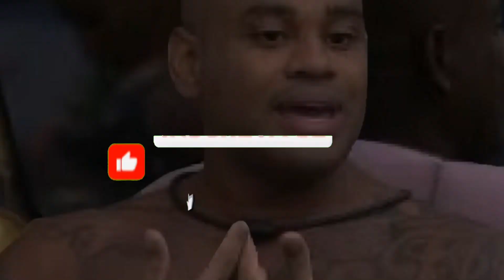Bbb23 Urgente! Após Agressão Gustavo E chamado Urgente No Confessionário Coube ao Tadeu Dar Notícia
Gustavo e chamado urgente no confessionário, após agredir Ricardo .
Direção não perdoa e diz que vai expulsar ….
Últimas notícias do Bbb23